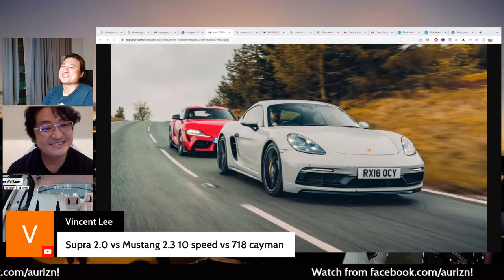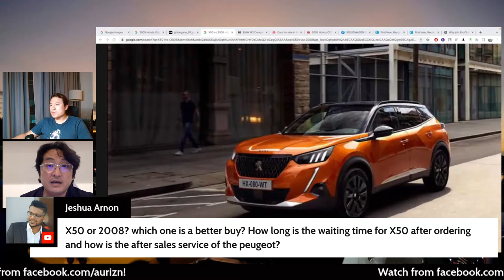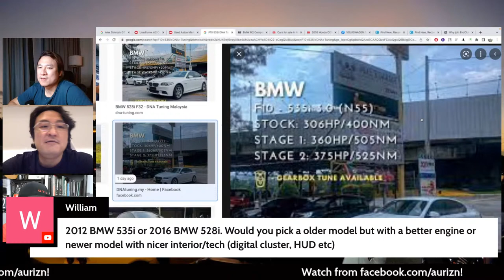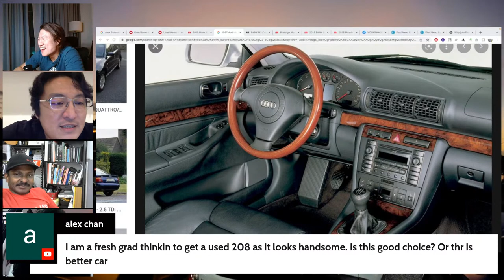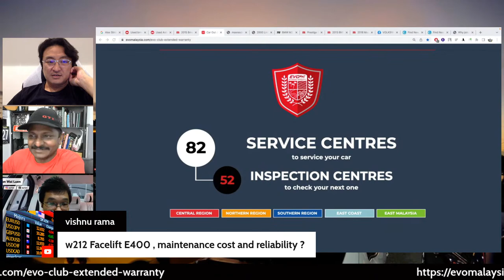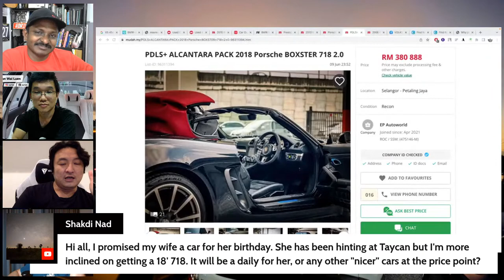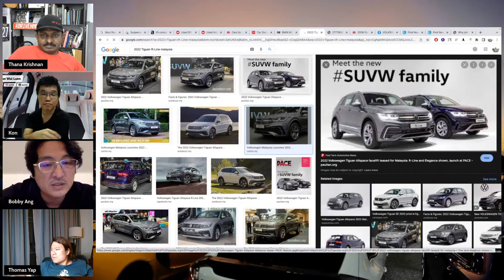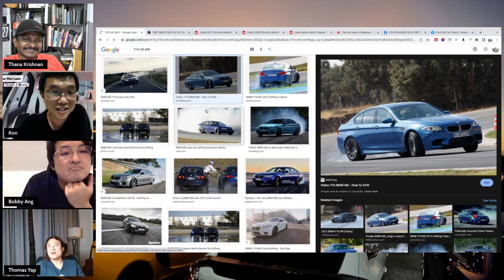Weekly LIVE Car Buying Q&A | Evomalaysia.com (20/6/2022)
Join Bobby, Kon, Thana and Thomas tonight for our weekly LIVE Car Buying Q&A!
- Not sure which car to buy?
- Not familiar with a new brand?
- Ask and we shall answer!